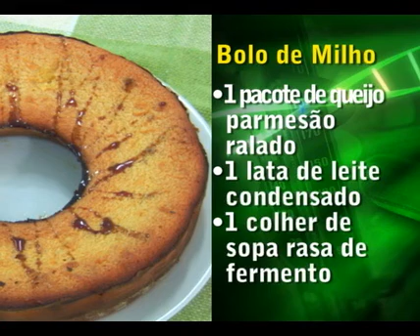Nutrição | Programa exibido em 21.06.08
Ciências Médicas